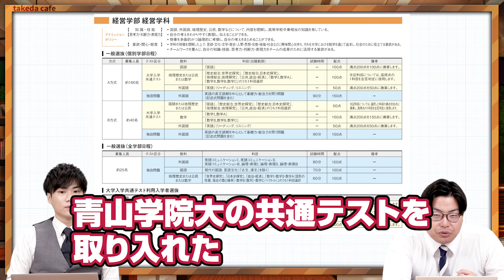【国公立志望必見】MARCH・関関同立を安易に併願校にするな！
国公立大学を志望している人地方の高校生必見！
高校受験とは異なるMARCH・関関同立を安易に併願校にするのは危険です！
しっかりこの動画を見て併願にできる大学を知り志望校合格に繋げよう！

【目次】
0:00 今日のテーマ
0:25 髙田先生が金沢校で出会った生徒
1:09 国公立と私立の違い
2:29 神戸大学の場合の滑り止めは？
2:52 横国大・筑波大の文系は怪しい？
3:55 滑り止めが危ない人の特徴
5:19 清水先生はMARCH視野に入れていた？
7:06 国公立理系滑り止め
8:35 入試形式は多様化
9:05 まとめ